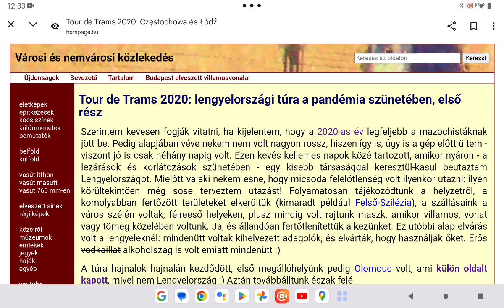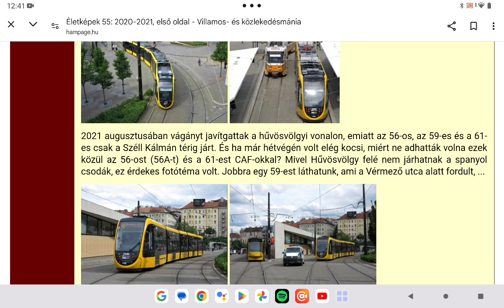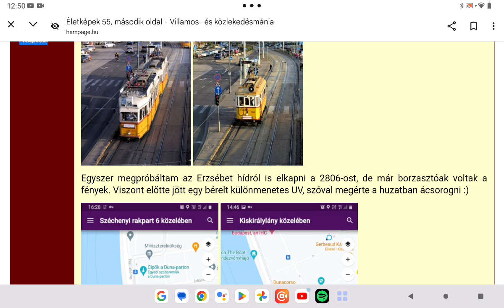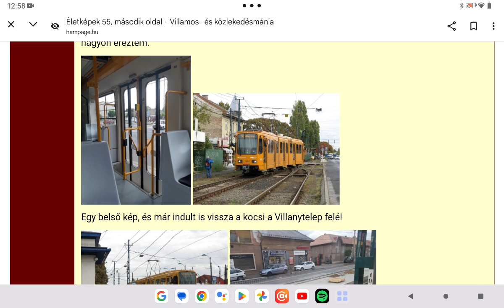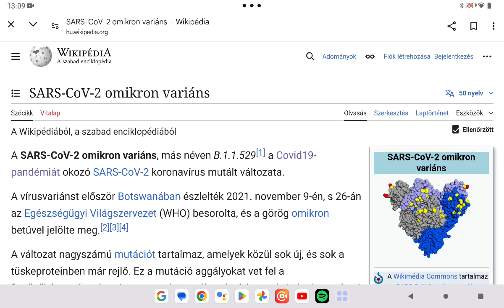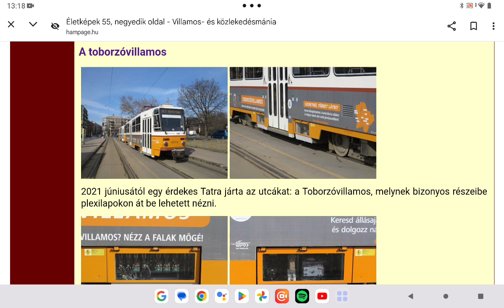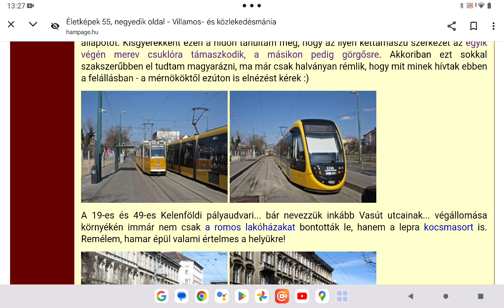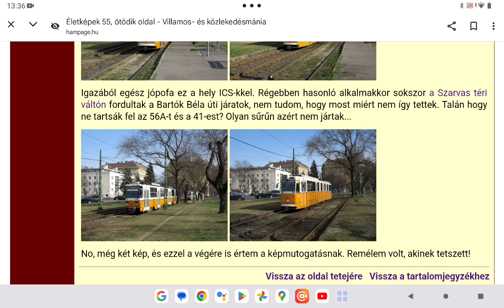A tömegközlekedési oldal bemutatása Hampage 95. rész